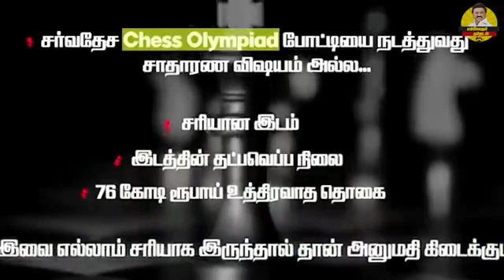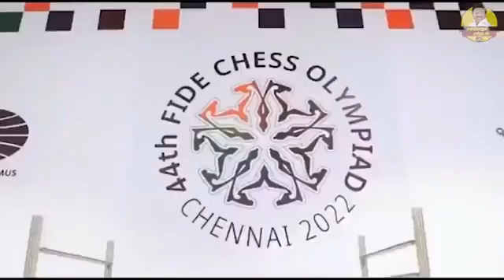international chess how to sucess in chennai tamilnadu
Video from பா தினேஷ்குமார்